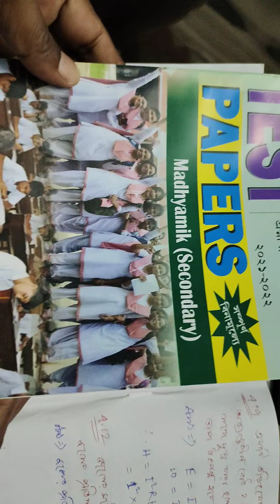Madhyamik Test Paper 2022 Physical Science solved SET -1 Page : 232 / Wbbse Test Paper 2022 Class 10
Madhyamik Test Paper 2022 Physical Science solved / Wbbse Test Paper 2022 Class 10 Physical Science
Madhyamik Physical Science Full Notes/
Computer Printed PDF full Notes.